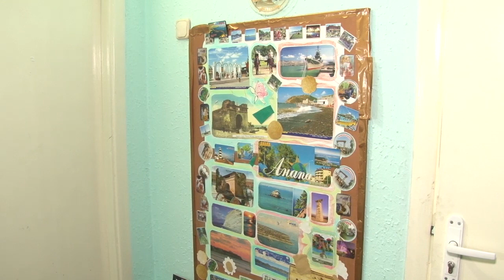Общественники Анапы сами организовали детский клуб